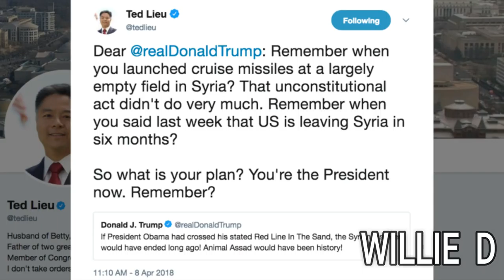CONGRESSMAN TO TRUMP: YOU'RE PRESIDENT NOW, STOP BLAMING OBAMA